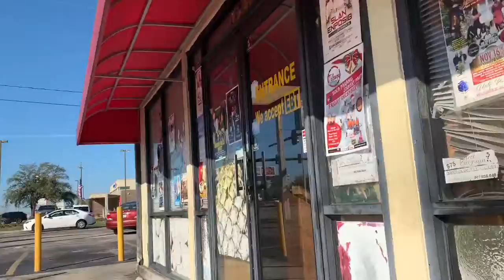WHEN PEOPLE WANT TO PLAY| VLOGMAS DAY 6